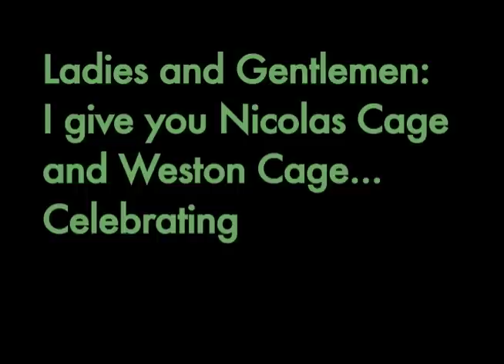Weston Cage Birthday Party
Weston Cage celebrating his 18th birthday on December 26th 2008 with his dad Nicolas Cage.